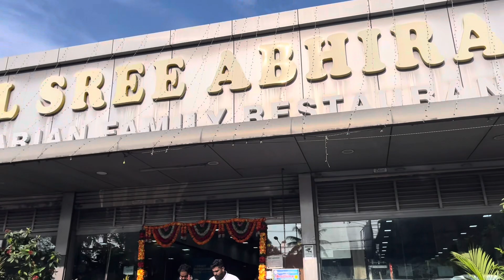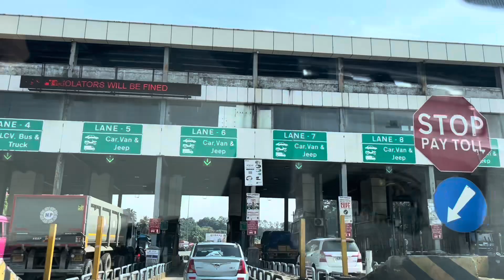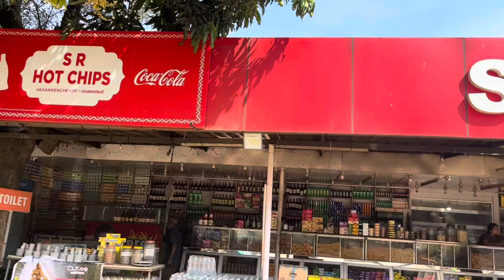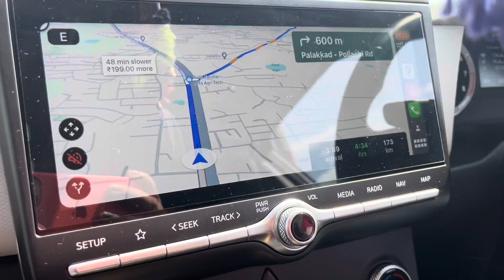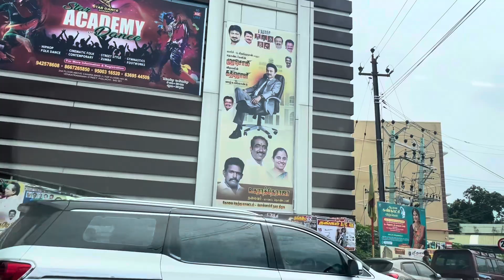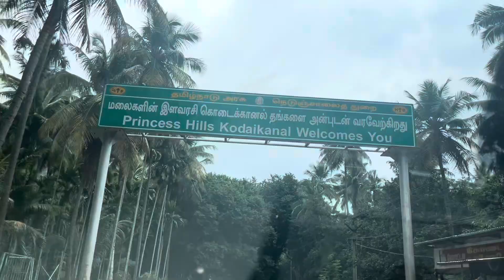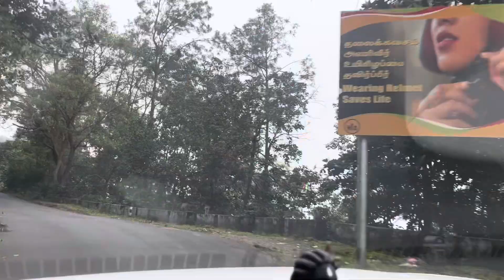Kochi To Kodaikanal Road Trip | Road Conditions, Toll Plaza And Food Halts | Hindi Vlog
In this vlog I have shared our entire road trip journey from Kochi to  Kodaikanal including the road conditions, toll charges and food halts.